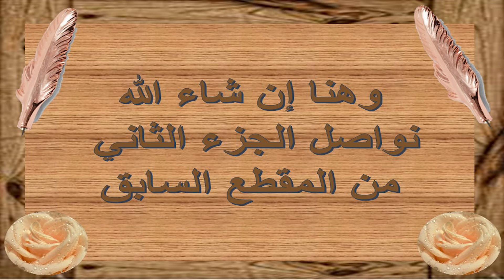الكتاب - حلقة البيان 45 - معرفة الله رب العالمين - ج2 - Alketaab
ما هو مشروع الكتاب؟
هو نهج وسبيل عملي وواقعي وعلمي وقوي يتعامل مع أصل المرض بشجاعة وليس مع العارض مجرب سابقًا على دوائر أصغر وثبتت فاعليته وقوته من قبل شباب على درجة عالية من الثقافة والشهادات العالية والأخلاق والتقوى وليسوا دراويش ولا نزكيهم على الله سلمي وخير للجميع مسلم وغير مسلم يحترم النظام والقانون ومعتقدات غير المسلمين ولا يتعامل بأي حال مع المعادين لله والرسول والأمة أو المخربين أو المنقلبين أو الفاسدين أو العملاء والخونة أو الميليشيات أو مثيري الشغب أو المتصارعين على السلطة بعيدًا عن السياسة يقوم بنقد المواقف مع احترام الأشخاص برقي واحترام وتقبل للآخر معني بنهضة ووحدة الأمة وتخليصها من واقعها الذي تخلفت فيه عن ربها ورسولها ومكانتها ولكن هذه المرة كما يحب الله ورسوله بتجرد ويقين ووضوح عن طريق مشاهدة الحبيب بصورته المعصومة بشكل متكرر ومتواتر عبر سنين ومن مصادر مختلفة يشاهدون نفس الرؤيا وهذا مرارا وتكرارا لا يمكن لأي مؤمن تجاهلها من يد الحبيب الشريفة مباشرة وهو من سماه وقد صدّق الواقع هذا الأمر وقد حدث بالضبط وبكل ما أشار له سابقا وأيد الكتاب نصوص القرآن والسنة الصحيحة التي سنُفصح عنها في مرحلة البيان بإذن الله وما أظهرناه إلا وقد تم التأكد والاختبار والتمحيص لأكثر من سنتين حتى خشينا لكثرة التأكد من غضب الله ورسوله وما كانت كثرة التأكد إلا لأن الأمر مخالف تماما لطبيعة المكلف ووسطه المحيط - ومخالف لعلمه وقناعته وما يحبه بأن يحيا بربه بهدوء بعيدًا عن الناس كما هو معروف عنه ومن عايش هذا الأمر وشاهد ما صاحبه شبه أسبوعيا لسنين يعلم أن هذا الأمر يفوق ذلك وشهوده أحياء وهنا القوة.

ومراحله : ( والتي تملؤها المفاجآت الجديدة لأول مرة ستبث )
 - مرحلة برومو: معنيه بلقطات من الدروس الرئيسية كصورة مختصرة عن الكتاب
- مرحلة بيان : لنعرف كيف سننهض وعلى ماذا؟ وفيها سد باب الفتن وكيفية وحدة الأمة
- مرحلة عمل : نترجم على أرض الواقع ما تعلمنا بأدوات قوية وفعالة بتنسيق وتوازن وسلمية تضمن سلامة الناس جميعا .
 - فبادر واجتهد واستعد وتابع جميع المقاطع حتى تتمكن من فهم المنهج وطريقة السير فيه ، والله الموفق.

الكتاب -  حلقة البيان 40 - النيل من قدر الحبيب وسنته وأصحابه وآل بيته هدم للإسلام بكليته - Alketaab